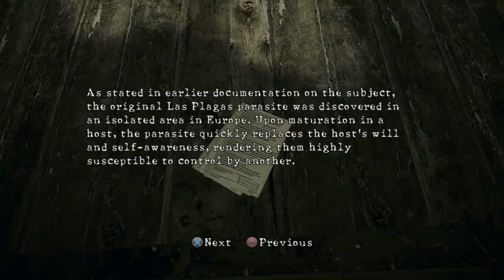AGENT NIPPS AND BOOTY - RESIDENT EVIL 5 CO-OP PLAYTHROUGH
Archived from my other youtube.